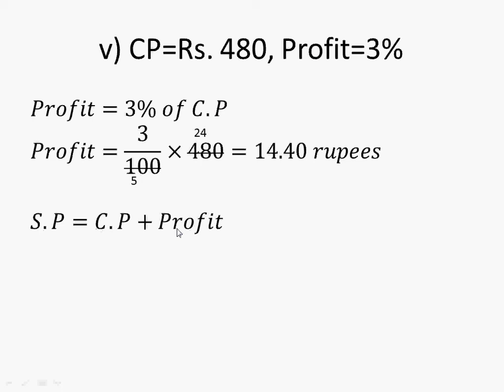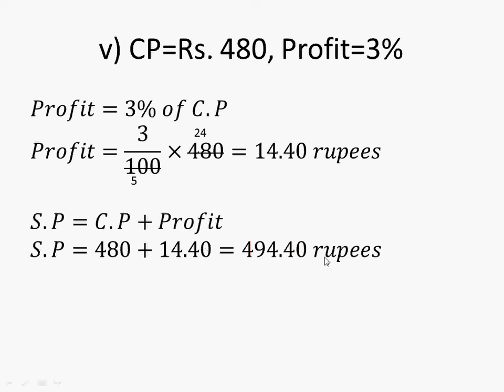9th General Math Exercise 3.1 Question 1|| part v || class 9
v) CP=Rs. 480, Profit=3%

Student9001,9th,class,general group,mathematics,exercise 3.1,question 1, part v, 9th general math exercise 3.1 question 1 , smart thinker club